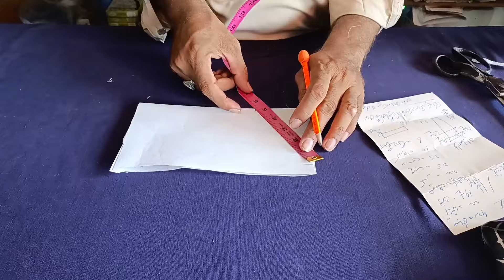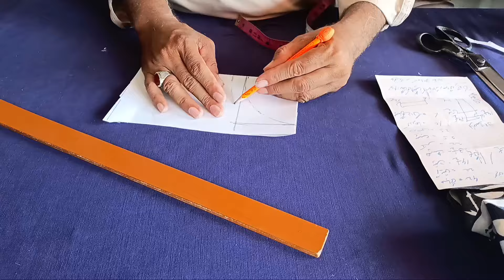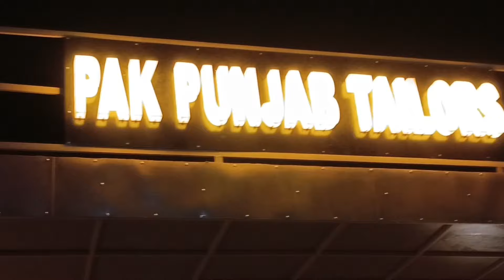b gala katne or lagane ka tarika | b neck design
Welcome!
thanks 👍

your quires:-

neck design
neck design cutting and stitching
b gala katne ka tarika
b neck design
gala design